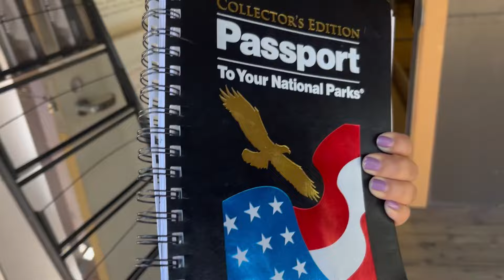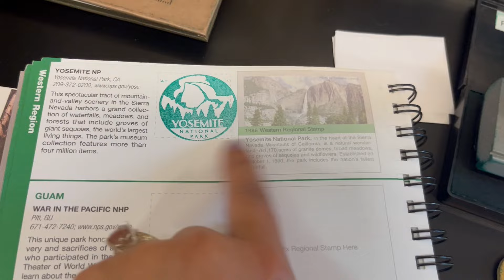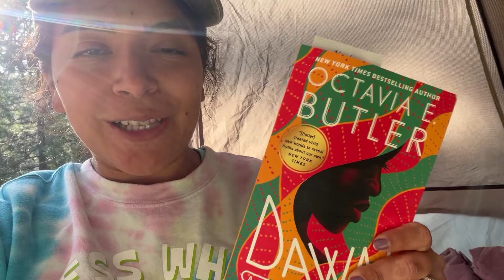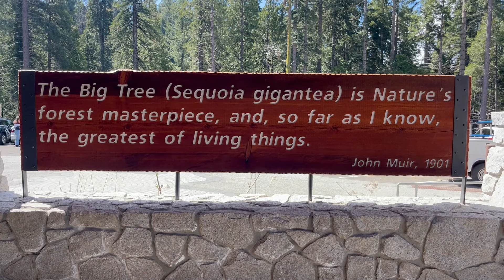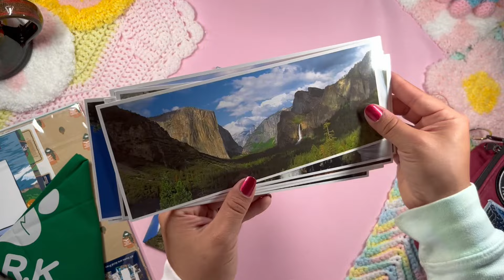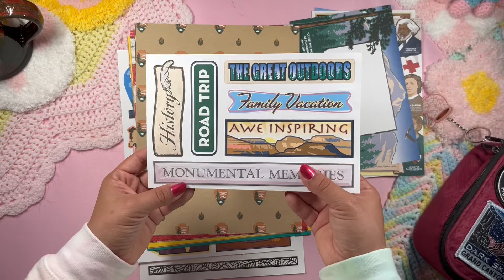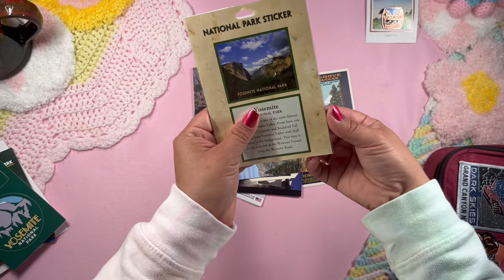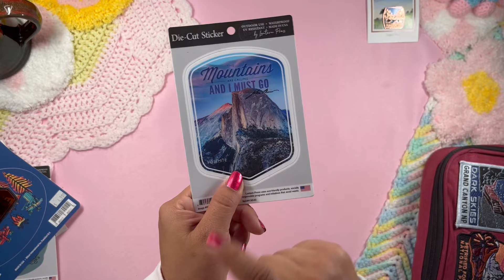🏕️ PLANNER BABE CAMPING VLOG | YOSEMITE NATIONAL PARK 🏕️ 🥾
Hi Babe! It's been a while since I did a camping vlog and I'm happy to have managed to put together a vlog for our little trip up to Yosemite National Park! That trip was really fantastic and gorgeous and much needed after the brutal amount of work I put in prepping for my very first academic job interview. It worked out perfectly, us going up there!

daniela 💖